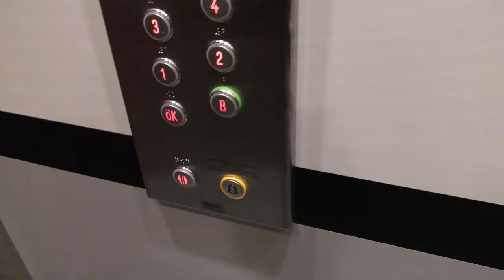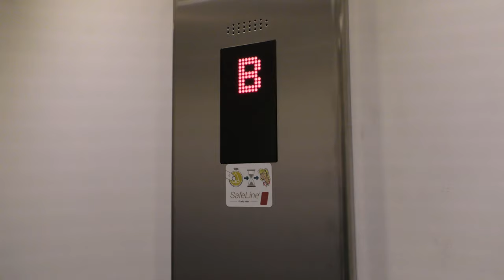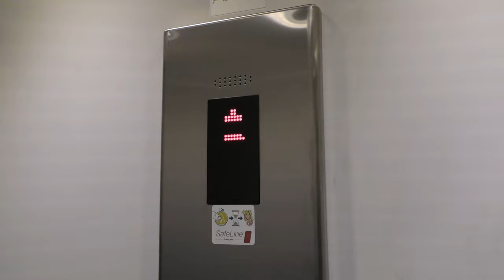1966 Schlieren (MB: Trygga Hiss) Traction elevator @ Kungsgatan 71, Stockholm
Manufacturer: Schlieren
Installation year: 1966
Current modernizer: Trygga Hiss AB
Capacity: 500Kg - 6 Persons
Floors: 8 = ÖK B 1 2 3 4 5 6

Location: Kungsgatan 71, Stockholm (Kungsholmen) SWEDEN!